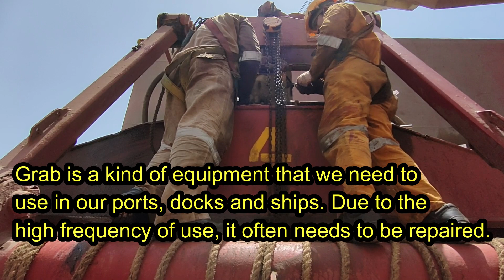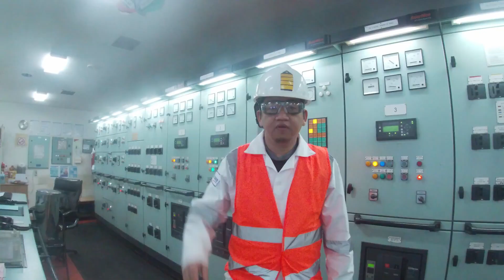SHIP GRAB - REPAIR AND MAINTENANCE - CLAMSHELL TYPE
The Electro Hydraulic (Motorised) dual scoop Clamshell is specially designed for charging and discharging bulk materials and is to be fitted on cranes with one single drum ( mainly ship board cranes or harbour cranes). The grabs are manufactured of high wear resistant steel.

The grabs shells can be executed with Kick Plates to reduce capacity in case of heavier cargoes and to prevent the maximum lifting capacity of your crane being exceeded.